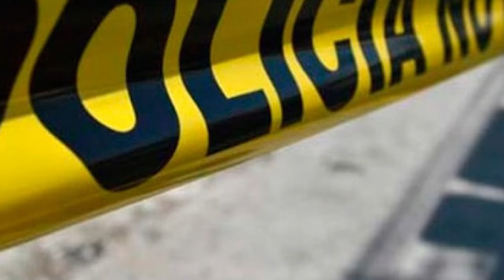Esto localizaron al interior de un centro de rehabilitación